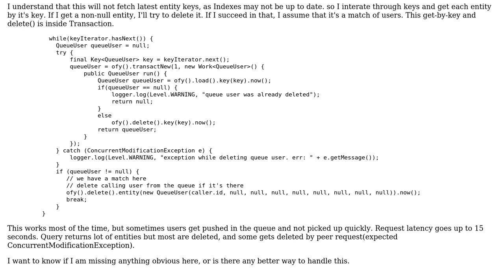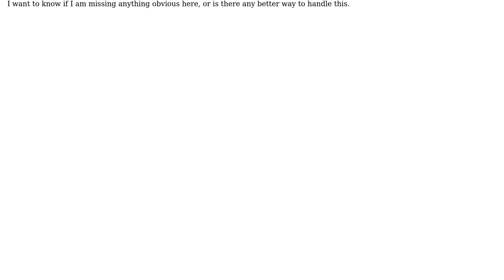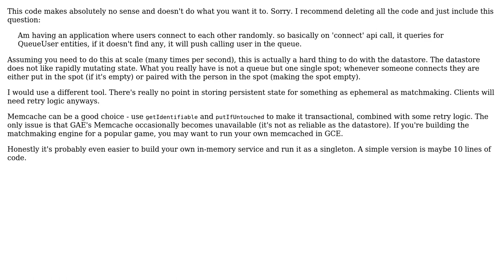Force strong consistency with objectify on GAE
With thanks & praise to God, and with thanks to the many people who have made this project possible! You are responsible for your own actions.